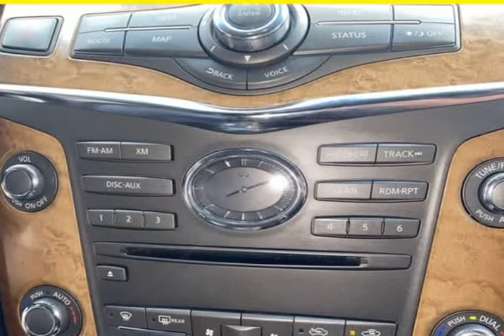2013 INFINITI QX56 Base (Ocala, Florida)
Prestige Auto Sales
2261 Sw College  Road
Ocala